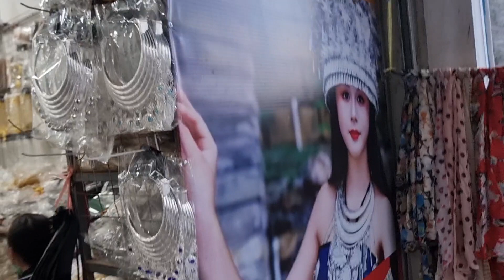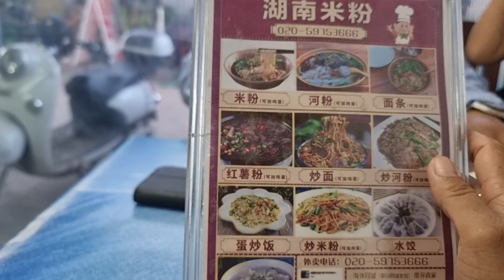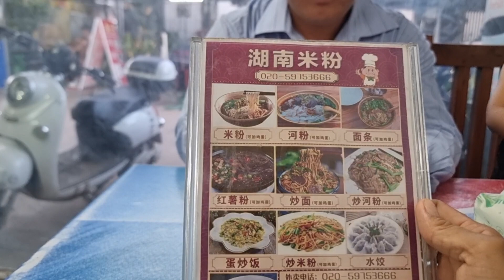yuav kaus mom rau ib tus viv ncaus ua tsaug koj tseem pab yuav ib lub rau iab ghiab os